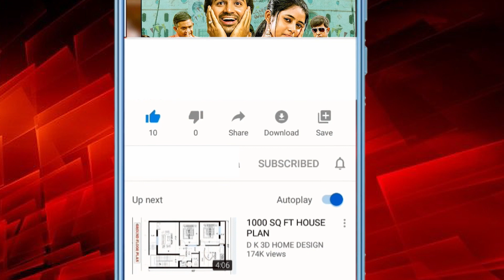Maharajas' Express is a luxury tourist train | सोशल मीडिया पर तेजी वायरल हो रहा वीडियो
आजकल सोशल मीडिया ओर एक वीडियो तेजी से वायरल हो रहा है इस वीडियो को एक इंस्टाग्राम यूजर ने शेयर किया है जिसका नाम कुशाग्र ने किया है  यह वीडियो है सबसे महंगी luxurious  ट्रैन की है जिसका नाम महाराजा ट्रैन है।  ... देश की सबसे महंगी ट्रेन की इस वीडियो  पर अब तक 32 लाख से ज्यादा व्यूज मिल चुके हैं और पोस्ट को करीब 70 हजार लोगों ने लाइक भी  किया है. दरअसल इस वीडियो की शुरुआत में एक शख्स महाराज एक्सप्रेस के सुइट रूम का दरवाजा खोलते दिखता है. वीडियो में एक सुइट रूम का नजारा दिखाया है. इसमें खाने की जगह, शॉवर लगा बाथरूम,…

Content Writer:- Jyoti Mishra
Anchor :-  Jyoti Mishra